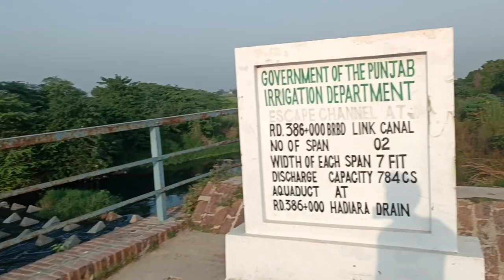History of BRB canal | Hum gaye saifan | villageincity99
History of BRB canal  / Ravi river / Saifan Canal / Saifan lahore
visit to BRB canal while travelling towards BRB canal i saw some people doing fishing 🎣 and enjoying. Saifan is a beautiful and peaceful place.